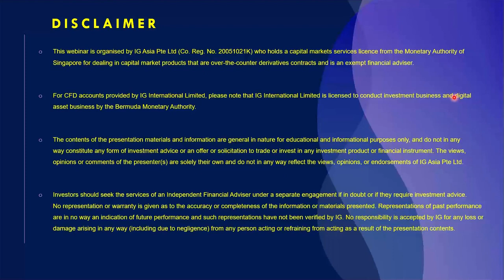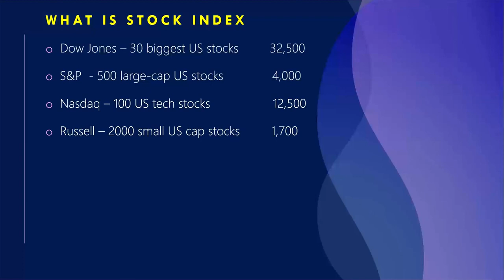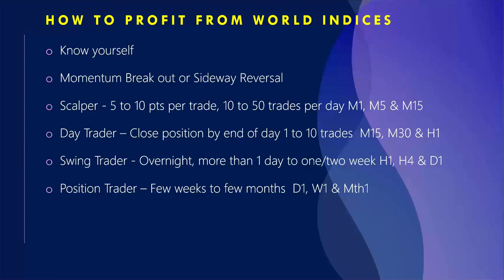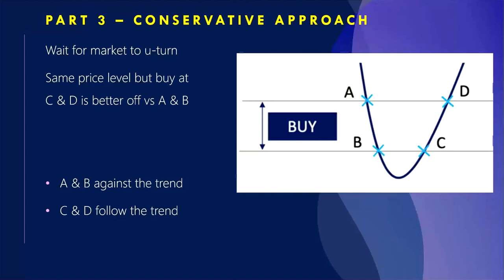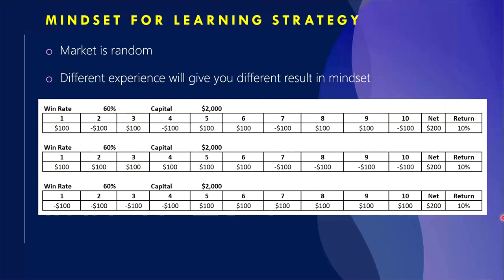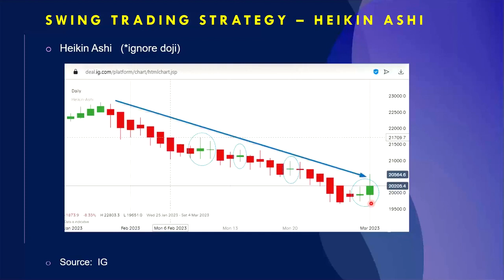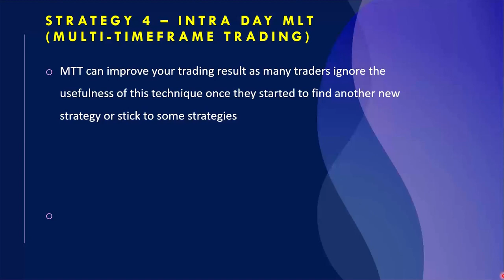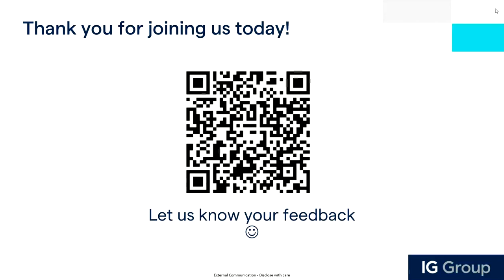Navigating World Indices